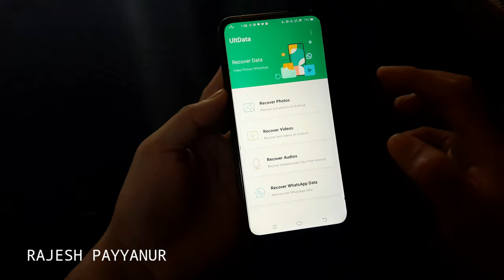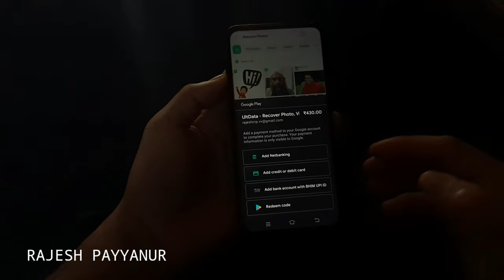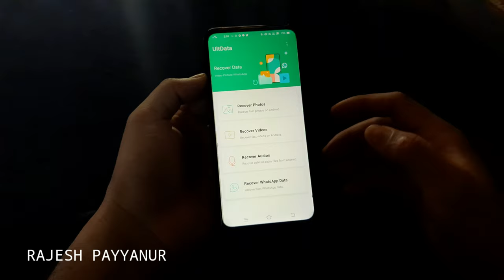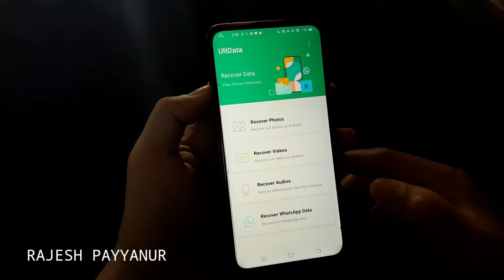WhatsApp ൽ വീഡിയോ & ഫോട്ടോ &ഓഡിയോ ,ചാറ്റ് തിരിച്ചെടുക്കാം